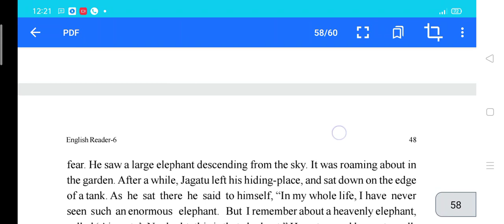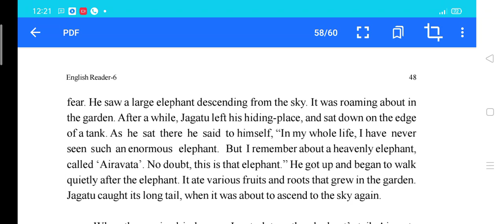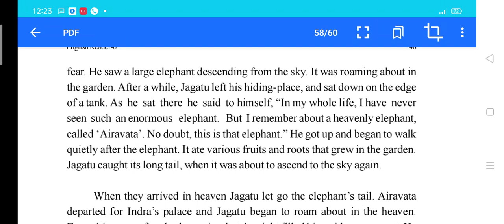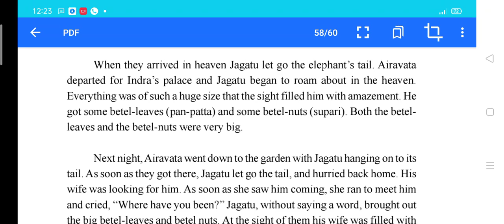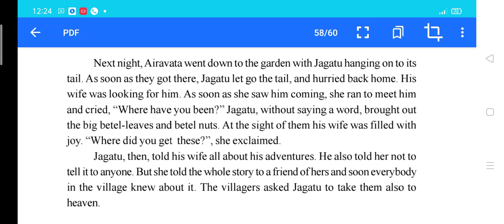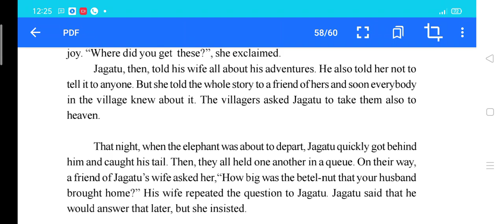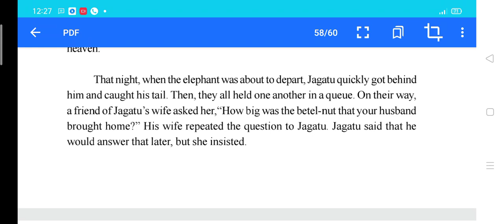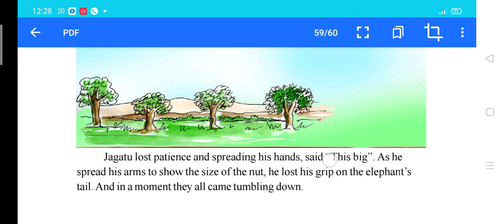Chapter 10 Jagatu the gardener. Class 6th. English